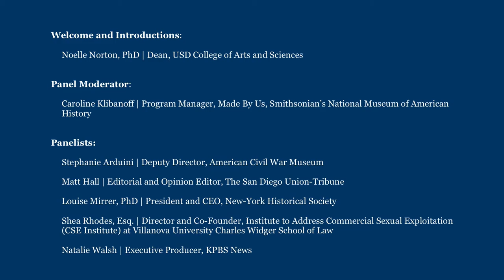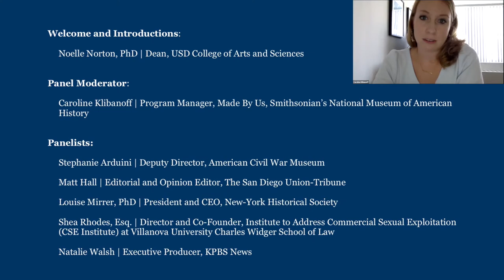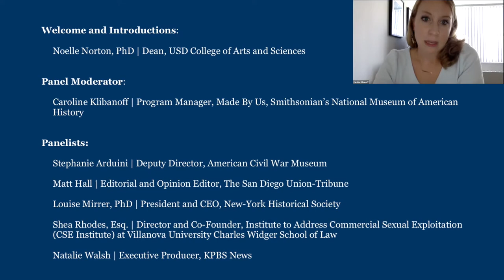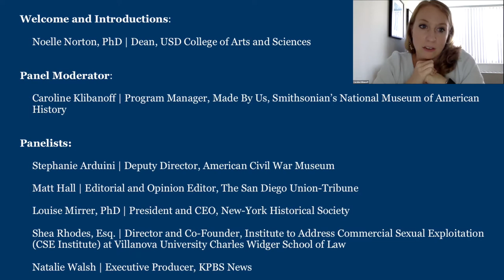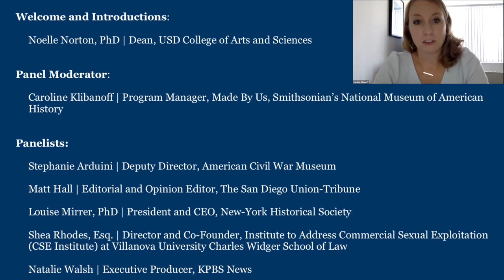USD Conversations: "The Impact of Misinformation on American Democracy, Past and Present"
"USD Conversations" is a weekly online series where faculty, alumni and friends share their insights around current events and timely themes. This event is free and available for all audiences to attend.

October 7, 2020 | "The Impact of Misinformation on American Democracy, Past and Present"

Join our expert panel as we examine the impact of fake news, misinformation and conspiracy theories on American democracy, past and present. Panel historians will look at instances of these phenomena to help us understand the challenges they present to our democracy both historically and today and what remedies we might pursue. Experts on child trafficking will contribute their expertise on how a specific conspiracy theory – like QAnon – is hijacking legitimate conversations in this critical policy area. Noted local journalists look at the impact of misinformation on the role of the media in American democracy.

The timing of this discussion, so close to the election, presents our audience with a critical moment to assess the state of American democracy and what we can do to stop curtail information from eroding the foundations of rational democratic political participation.

Welcome and Introductions: Noelle Norton, PhD | Dean, USD College of Arts and Sciences

Panel Moderator:  Caroline Klibanoff | Program Manager, Made By Us, Smithsonian’s National Museum of American History

Panelists:

Stephanie Arduini | Deputy Director, American Civil War Museum

Matt Hall | Editorial and Opinion Editor, The San Diego Union-Tribune

Louise Mirrer, PhD | President and CEO, New-York Historical Society

Shea Rhodes, Esq. | Director and Co-Founder, Institute to Address Commercial Sexual Exploitation (CSE Institute) at Villanova University Charles Widger School of Law

Natalie Walsh | Executive Producer, KPBS News